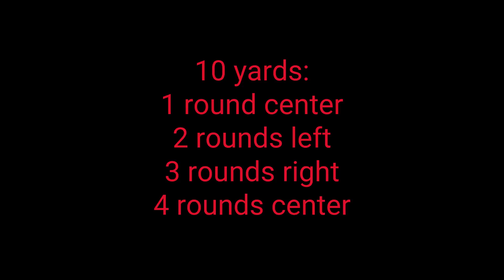TREX arms 50 round carbine drill (First Attempt)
@TREXARMS 50 round Carbine Drill. First attempt at this. Ive enjoyed the 50 round pistol drill (go check out that video too), so i wanted to give this one a go.